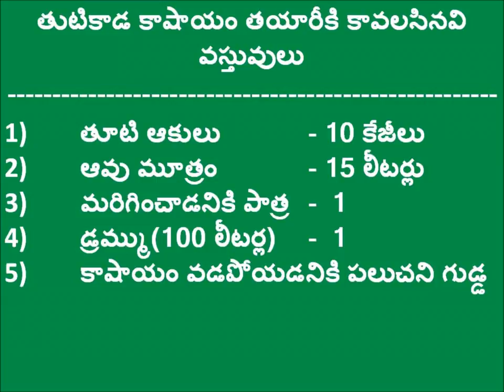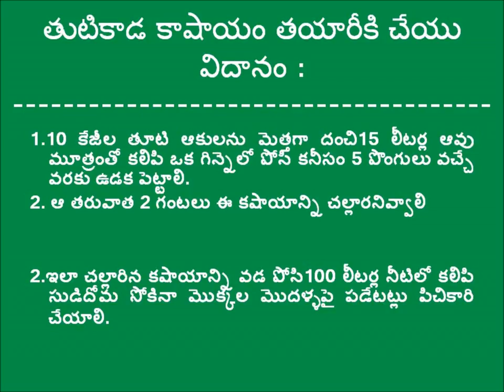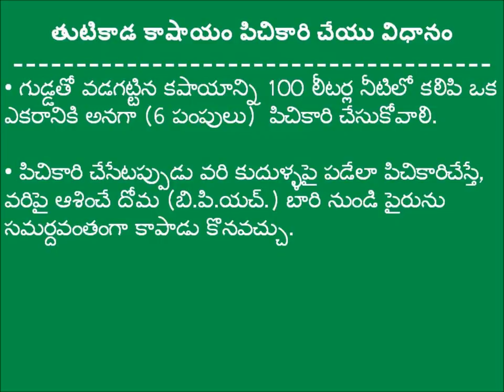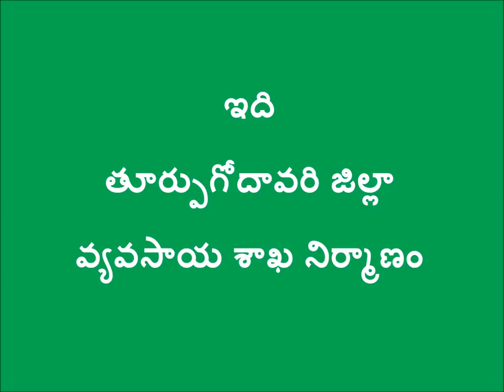Thutikada Decoction _DigiatlGreen&DoAg,Andhra Pradesh_East Godavari_April2017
The video Lottapeesu or Thutikaada or Rabbaraku Decoction is  one of best practice in Natural farming. The video showcases all about the preparation and its benefits. This Decoction widely uses in East Godavari and West Godavari farmers to prevent  stem borer in paddy.